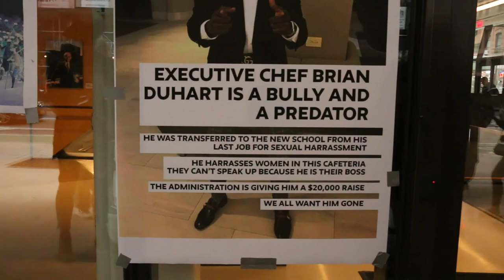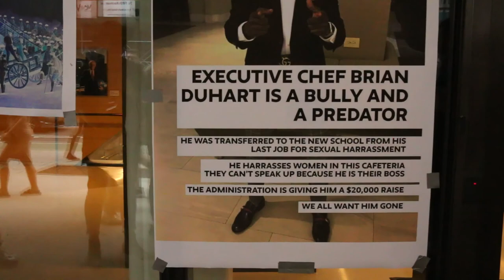DSA Support Rally at Occupied New School | May 5, 2018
Members of the Democratic Socialists of America (DSA, North Brooklyn) join New School students and workers for a rally outside the New School University Center in NYC. A student-led occupation has been going on for over a week in support of UNITE HERE Local 100 workers who are facing the loss of their jobs.

Simultaneously, New School students have been in labor union negotiations with the university administration for a contract, efforts which have proved unsuccessful, forcing students to announce a strike beginning on May 8th, 2018.

Follow @NewSchoolReds on Twitter

Video/Editing Credits: Andrea Nappi, Morgan Raspanti